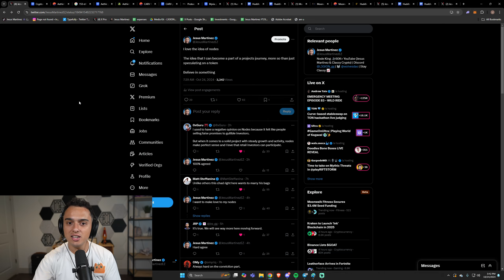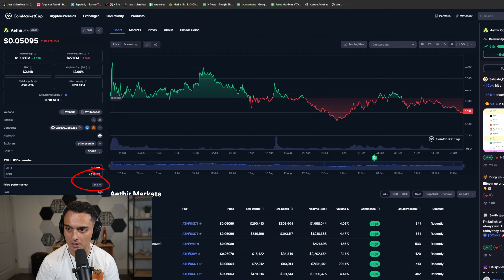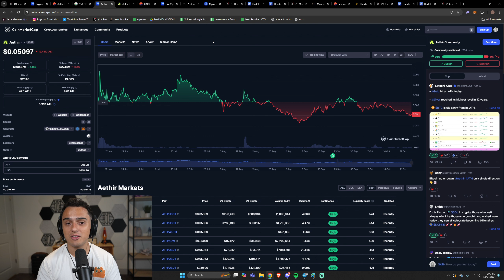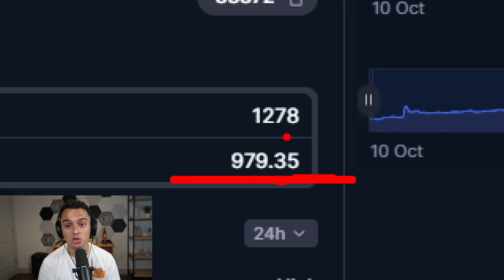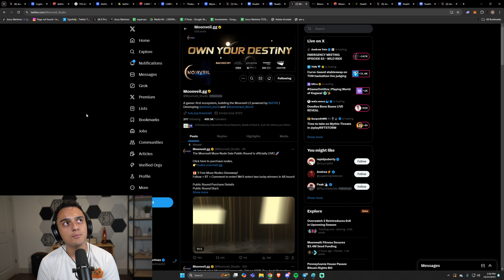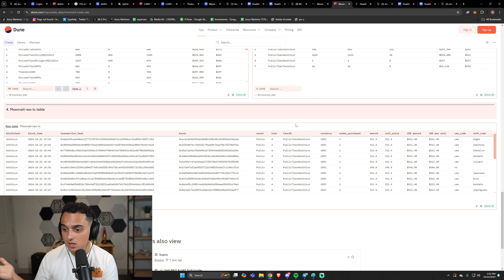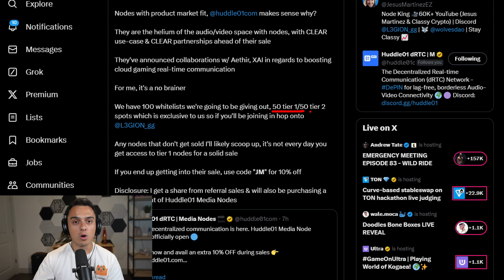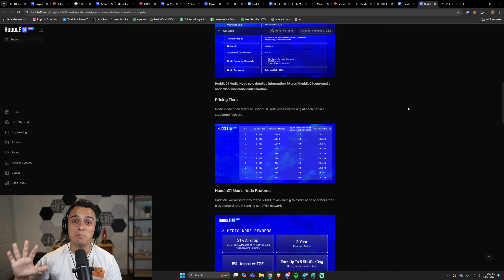How I Will Make $1,000,000 With Crypto Gaming Nodes In 2025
(We use the some code for all sales)

⚠️𝐁𝐄𝐖𝐀𝐑𝐄 𝐎𝐅 𝐒𝐂𝐀𝐌𝐌𝐄𝐑𝐒 𝐈𝐍 𝐌𝐘 𝐂𝐎𝐌𝐌𝐄𝐍𝐓𝐒